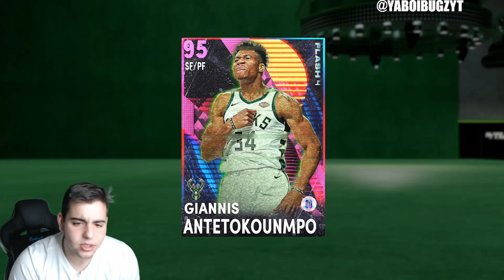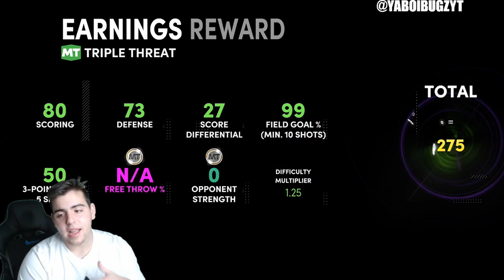INSANE *NEW* PINK DIAMOND GIANNIS AND GLITCHED RUDY GOBERT GAMEPLAY! | NBA 2K21 MY TEAM